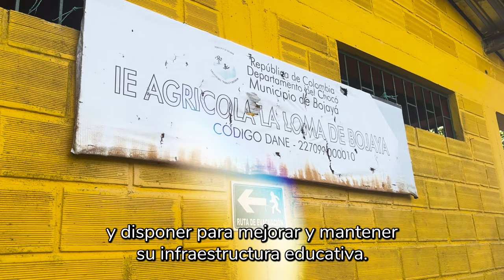Aumento en el fondo de servicios para las IE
“Hemos hecho un gran esfuerzo para que este año los fondos de servicios que administran los rectores y rectoras tengan un aumento del 20% del recurso anual para que lo puedan usar en mejorar y mantener la infraestructura educativa”: Carolina Garnica, subdirectora de Acceso.